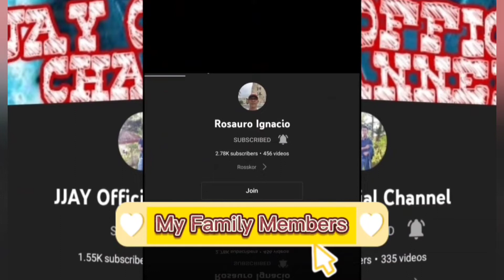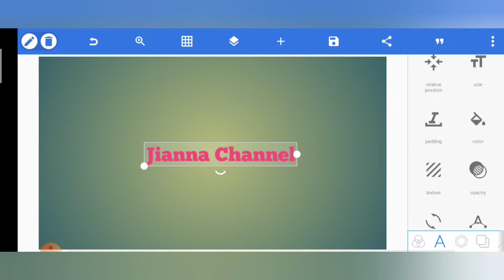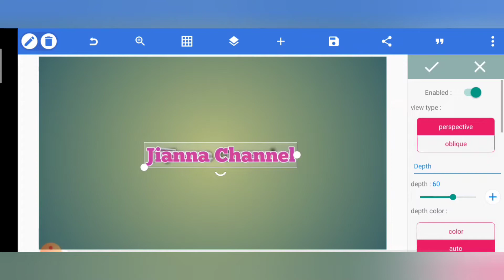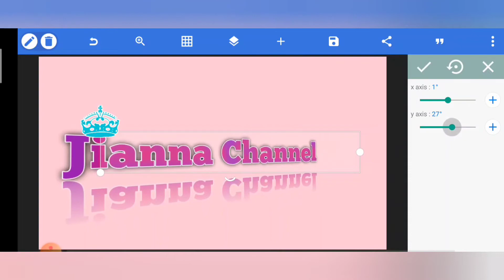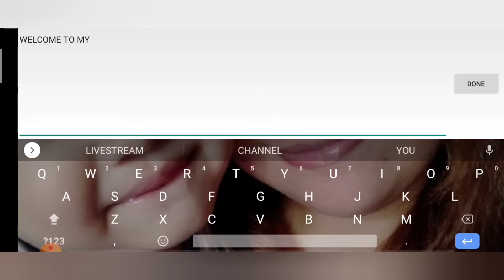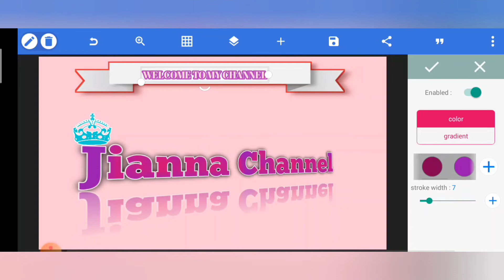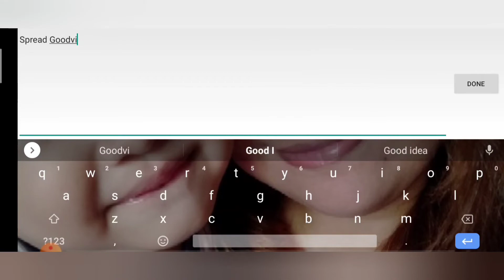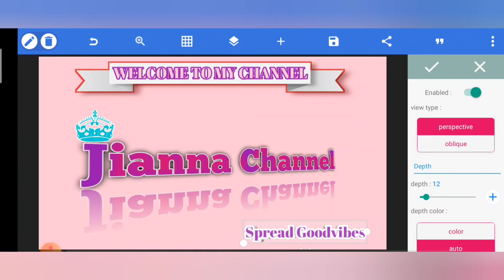Jianna Channel design PixilLab app